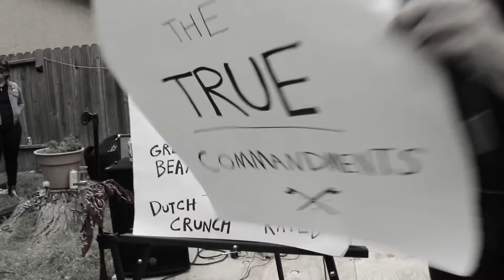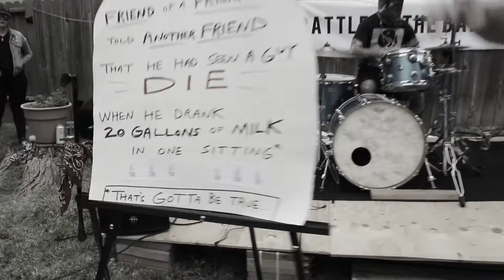TERRIER-X : "CONSPIRACY"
Recorded Live from Battle of the Bands 6
2017